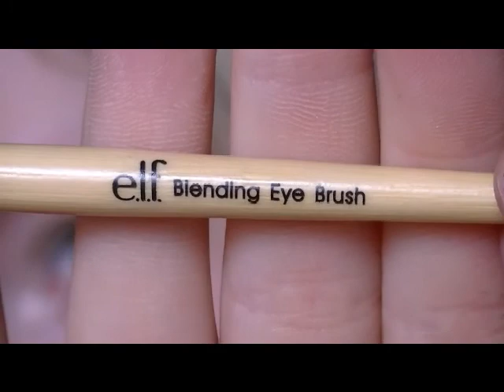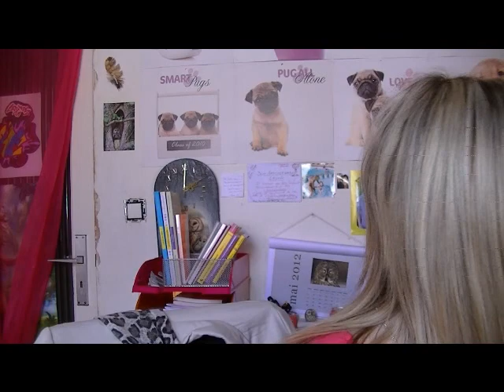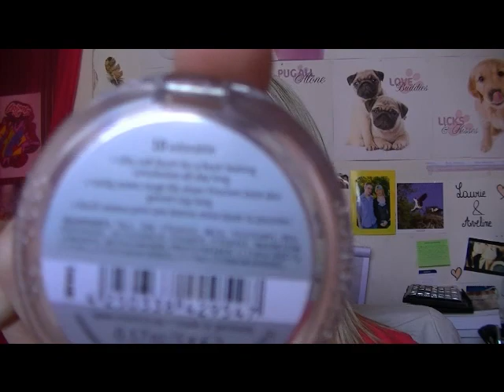Tuto maquillage n°2 : Beige, brun et noir + Teint !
Toutes les infos se trouvent dans la vidéo, j'ai remis des annotations.
Si ça vous intéresse : je porte une bague en noeud rose de chez IAM, le t-shirt rose de chez Eros.